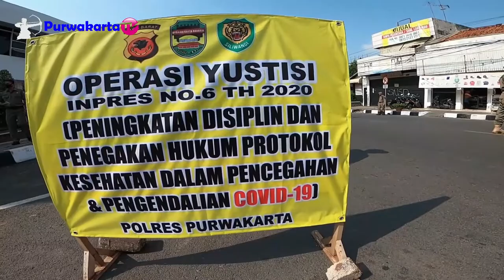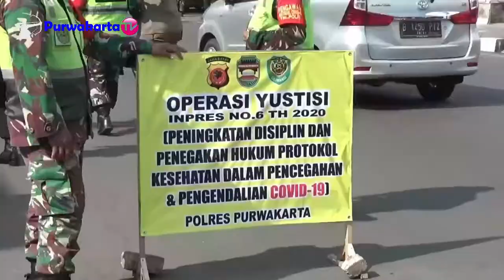Purwakarta Razia Masker & Sanksi Sosial Bagi Masyarakat yang Tidak Memakai Masker Sa'at Keluar Rumah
Assalamu’alaikum
Sampurasun Rahayu Sagungdumadi
'OPS YUSTISI . INPRES NO.6 TAHUN 2020.
TNI, POLRI dan Pemkab Purwakarta Gelar Operasi Yustisi Peningkatan Disiplin dan Penegakan Hukum Protokol Kesehatan  dalam pencegahan dan pengendalian covid19 di Purwakarta, pada kesemptan ini hadir Bupati Purwakarta Hj. Ambu Anne Ratna Mustika ia mengatakan saat ini  Purwakarta masuk ke zona kuning setelah sebelumnya masuk zona orange. dan hadir kapolres Purwakarta, Dandim 0619 Purwakarta, Satpol PP, Dishub dan Intansi terkait lainnya.

Oprasi Yustisi hari ini dilaksanakan di tiga titik meliputi Kecamatan Purwakarta Depan Pasar Jum’at, Kecamatan Plered depan Kantor Kecamatan Plered dan Cikopo Kecamatan Bungursari Kabupaten Purwakarta.
2. Halaman FB Purwakarta TV
Haturnuhun / Terima Kasih / Thank you so much kasadayana anu parantos nonton Purwakarta TV, mugia sukses berkah rahayu panjang umur .
Wassalamu'alaikum
Sampurasun.